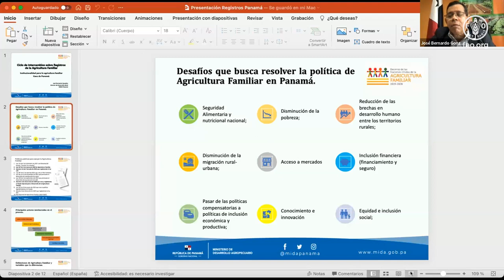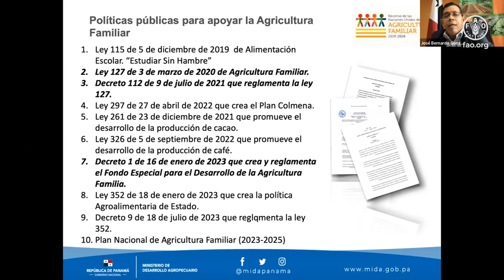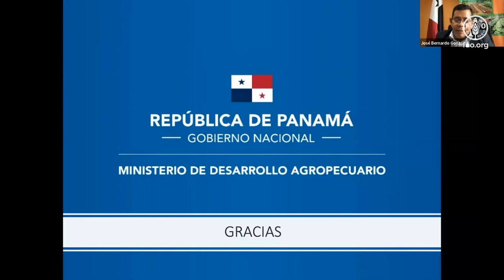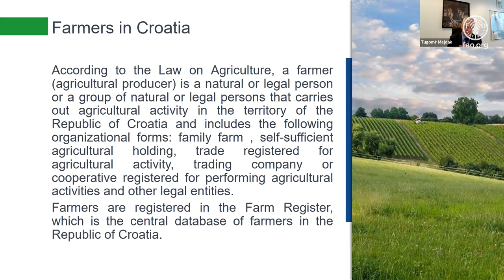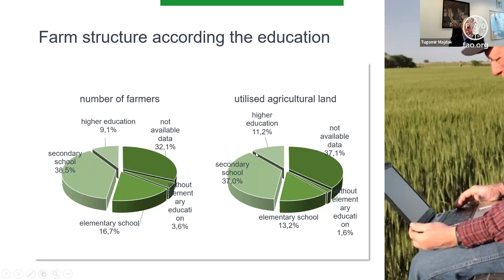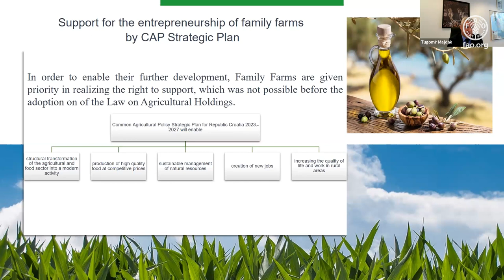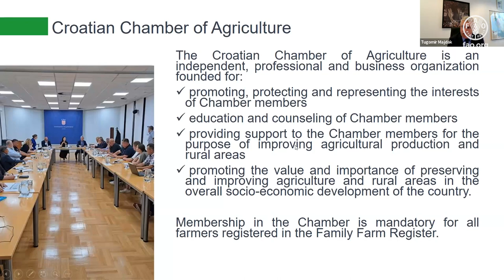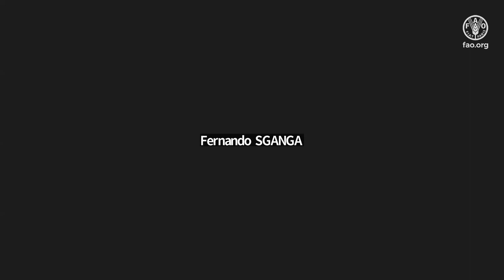Primera sesión del Ciclo de Intercambios de Registros de la Agricultura Familiar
Institucionalidad para la Agricultura Familiar. Espacio de diálogo para compartir aprendizajes y desafíos encontrados en el desarrollo de los registros de la agricultura familiar. Fue organizado en conjunto con la Reunión Especializada de Agricultura Familiar del MERCOSUR (REAF), el Ministerio de Desarrollo Agrario y Agricultura Familiar de Brasil y la Secretaría Ejecutiva (SE-CAC/SICA).